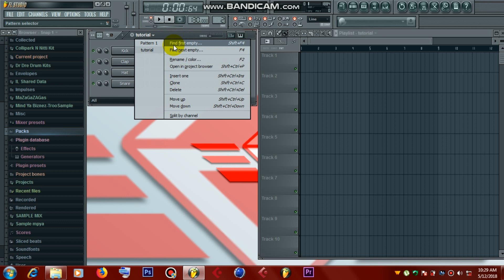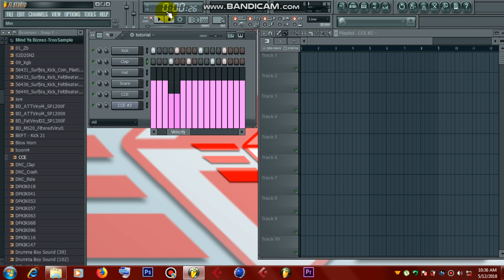JINSI YA KUTUMIA STEP SEQUENCER || SEHEMU YA 3